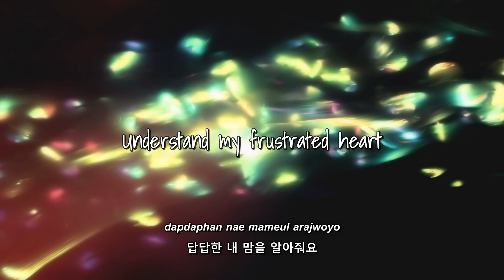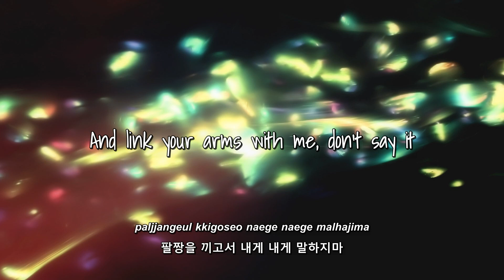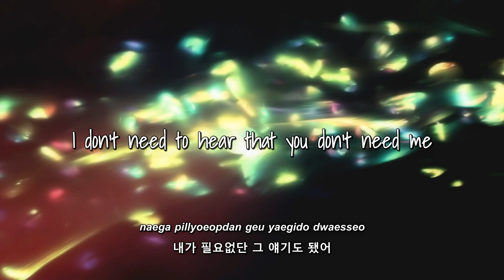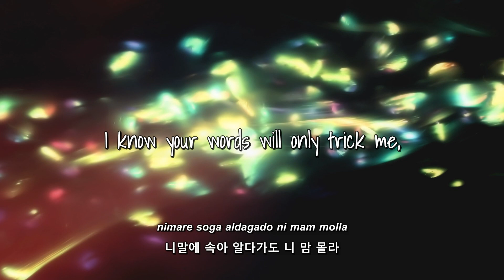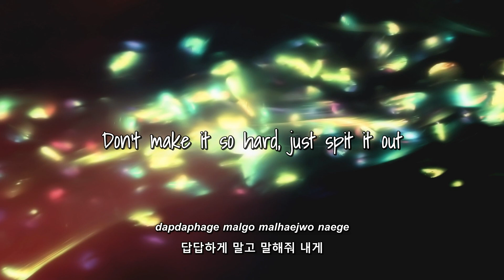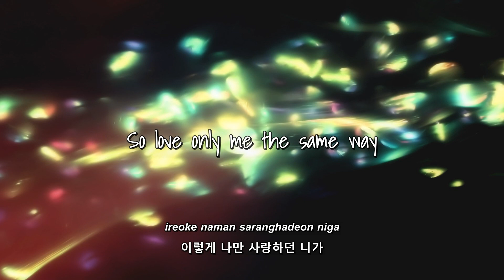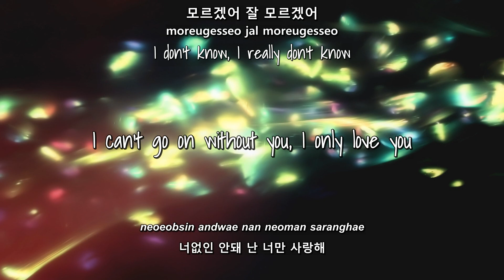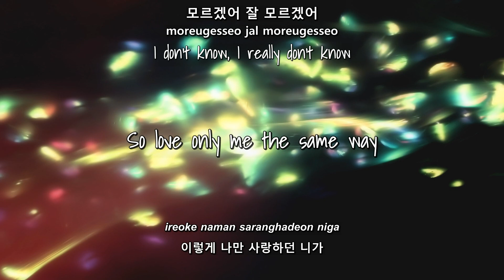MBLAQ- 모르겠어요 (I Don't Know) lyrics [Eng. | Rom. | Han.]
Requested by: rawrrimelectrikk

The performances of this song make me happy.

Very, very happy.

I went ahead and made it.

Han: MelOn
Trans: flowinglyrics | aoistars @AbsoluteMBLAQ